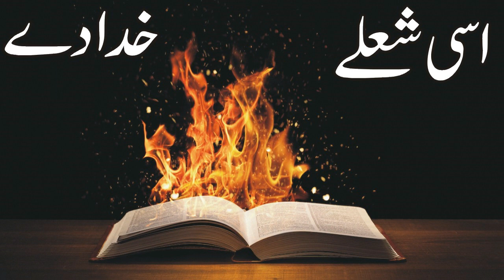ASI SHOLY KHUDA DYE l NEW MASIHI GEET 2023 l NEW GEET l GOSPEL SONG ASI SHOLY KHUDA DY